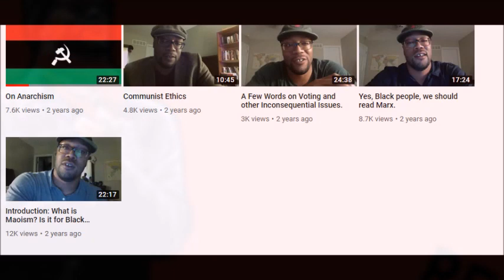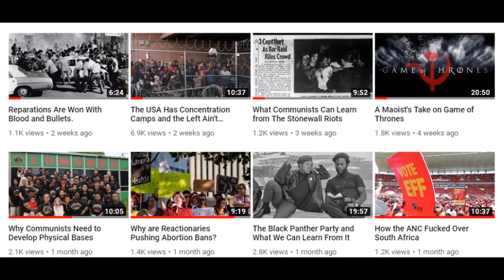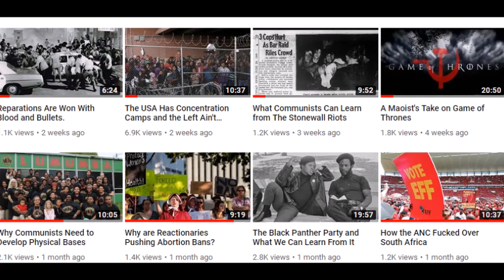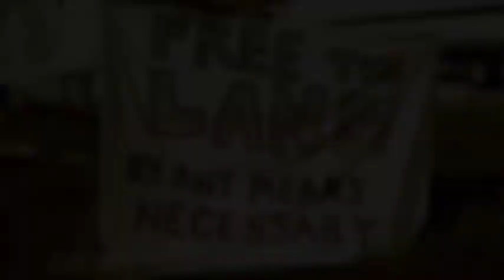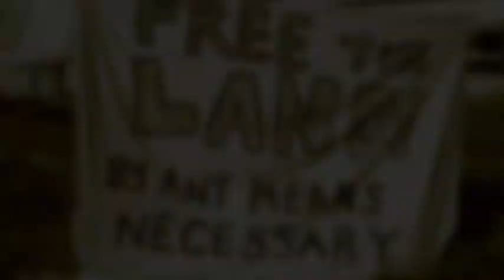Where Have I Been? Reading & Watching Black Red Guard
Revolutionary Nationalism vs. Counterrevolutionary Nationalism (Also, Books?)

On Jackson Rising & Kali Akuno: